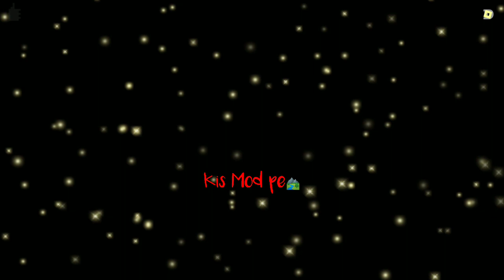So Gaya yeh jahan,so Gaya aasmaan🌌|| WhatsApp status video